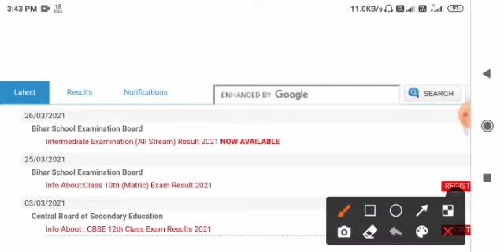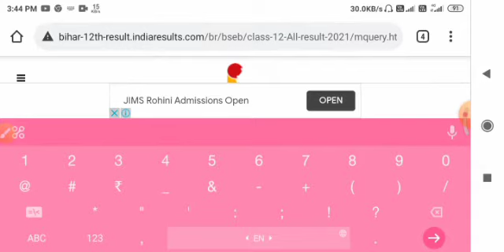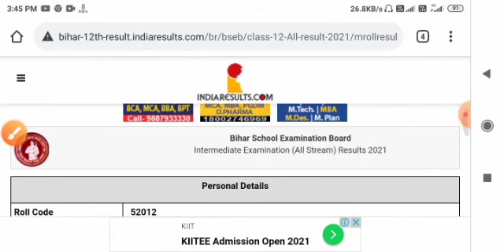Bihar Board Inter result check 2021